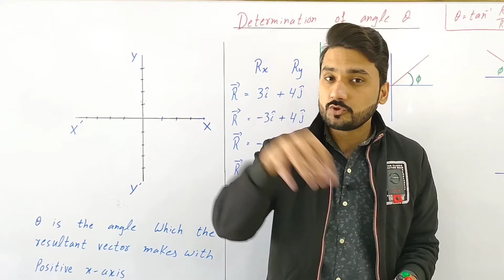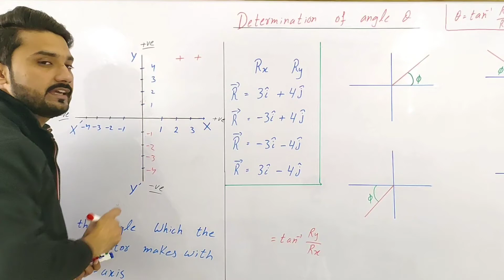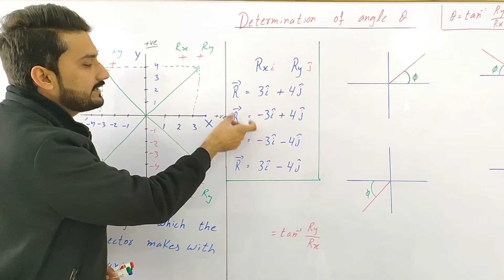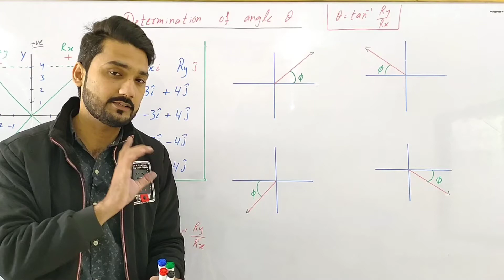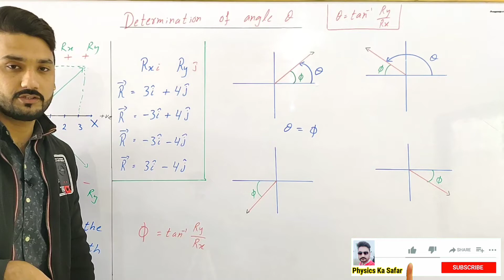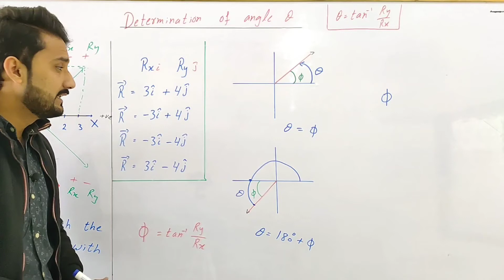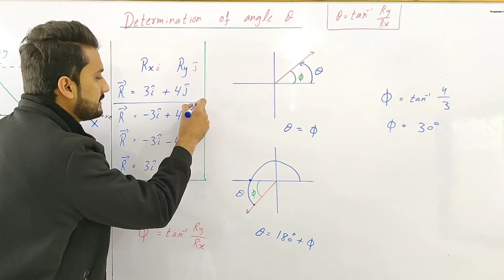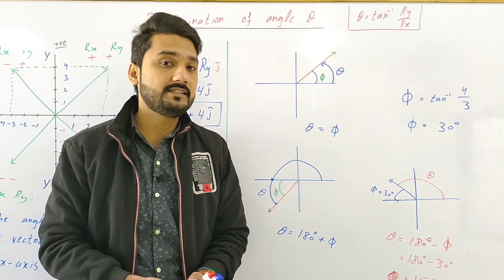Vector addition by rectangular components | part B | class 11 physics | physics ka safar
Addition of vector by rectangular Components class 11 | 11th class physics ch 2 | Fsc , ICS part 1
Free online classes of physics class 11
Free online classes
physicskasafar
Physics by sir safar
Physics by sabaq
Class 11 physics
Class 11 physics by sabaq
Class 11 physics ilm ki bahar
Class 11 physics by khan
Fsc pre engineering and fsc pre medical and ics part 1 by foundation academy of khan ki dunya of ilm ki